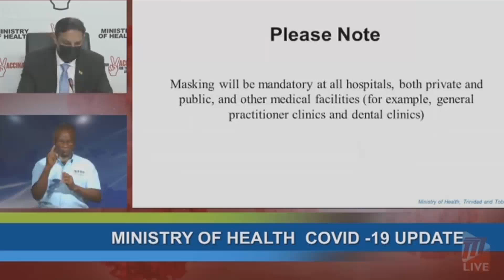WEARING OF FACE MASKS, SHIELDS, COVERINGS WILL REMAIN MANDATORY AT MEDICAL INSTITUTIONS AND CLINICS,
THE WEARING OF FACE MASKS, SHIELDS, OR COVERINGS WILL REMAIN MANDATORY AT ALL MEDICAL INSTITUTIONS AND CLINICS, WHETHER PRIVATE OR PUBLIC FROM SUNDAY 17TH JULY, 2022, ACCORDING TO CHIEF MEDICAL OFFICER, DR. ROSHAN PARASRAM.